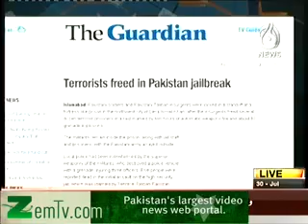Aaj with Reham Khan ★ 30th July 2013 ★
We Upload 35 to 40 Talk Shows, IN High Quality and Complete Political, Sports, Entertainment, Gossips Crime Shows, Comical Programs
Aaj kamran khan ke sath, khabar naak, off the record, on the front, dunya @ 8 with malick, kal tak with javid chudhary, target point with asma chudhary, to the point with shahzaib khanzada, sawal yeh hai, sar e aam, tonight with fahad, live with talat, capital talk, hai koi jawab, la